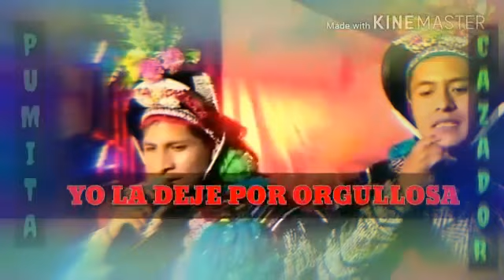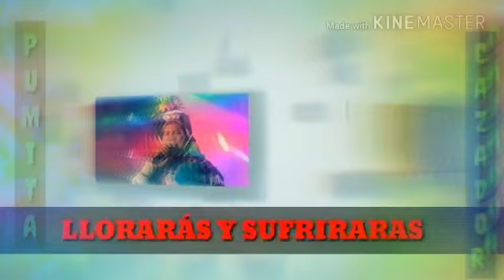Pumita cazador ▶️esa mujer primicia 2019